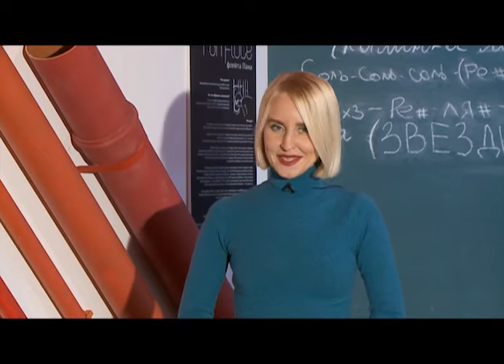Открытый урок от 12.10.16